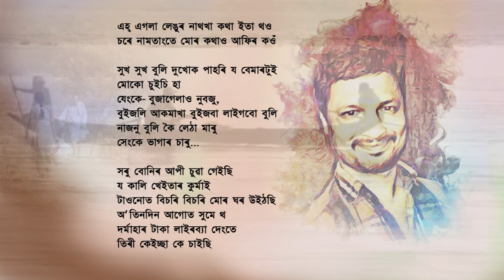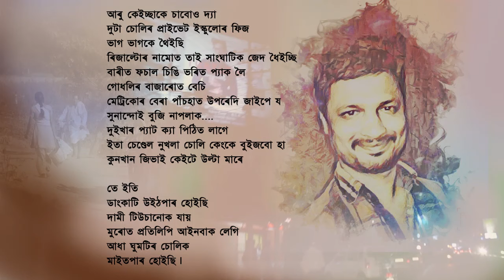ভাগাৰ চাইল্লু | নাৰায়ণ বৈশ্য | অসমীয়া কথিত ভাষাৰ কবিতা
Poem & Recitation: Narayan Baishya
Special Thanks: Himanshu Prasad Das
Editing: Uddipta Kumar Bhattacharyya
Footage: RupamJyoti Saikia